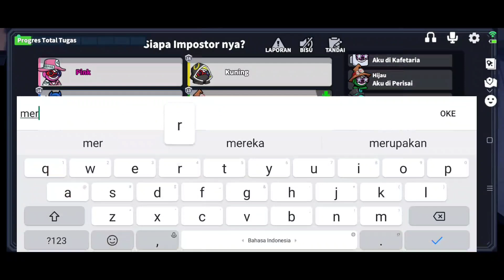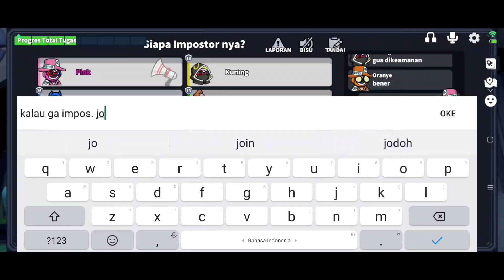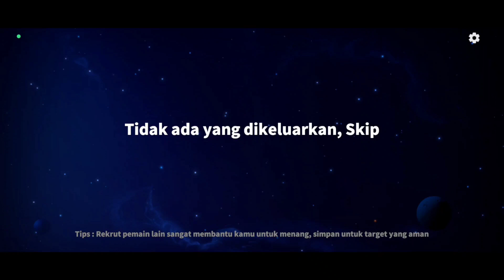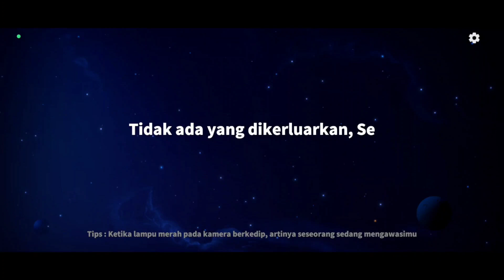Rekrut 1 dan Bunuh 1..!!! Strategi Ahli Hipnotis 2x Main Rank!!! - Super Sus Indonesia